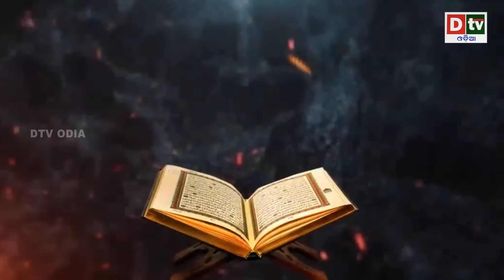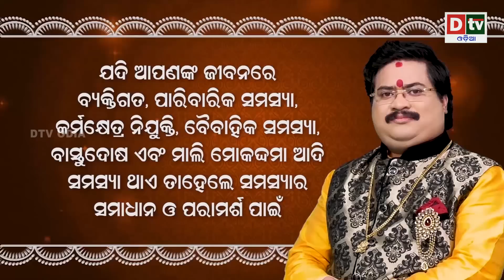ଭଗବାନ ବିଷ୍ଣୁଙ୍କ ୨୪ ଅବତାର! ଏହାର ରହସ୍ୟ ଜାଣିଲେ ଆପଣ ଆଶ୍ଚର୍ଯ୍ୟ ହେବେ | Odia Devotional | Odia Purana Katha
odia devotional
oriya devotional videos
odia purana
odia prabachan
odia,devotional story
odia motivational story
odia story
odiya songs
odia dhun
odia song
odia albums
odiya tv
odisa videos
odiya videos
odiya tv shows
odia devotional movie
odia bhakti
odia bhakti bhajan
odia bhakti channel
odia bhajan
top odia bhajan
oriya bhakti
odia purana
odia bhakti songs
oriya bhajan
sidharth bhakti
best odia bhajan
odia agana
siddharth bhakti
sidharrth bhakti
odia bhaktidhara
odia bhaktisagar
odia dradhata bhakti
odia moral story
odia story
odia moral stories
odia stories
odia gapa
story
odia cartoon
moral stories
story odia
odia kahani
oriya story
odia cartoon
odia animation
odia stories
odisha tv
animated story
odisha news
suspense stories
best odia stories
odia bohu channel
grandma tales
odiabohu
odishatv
odia bohu tips
bedtime stories
latest odia news
magical bag
odia kahani
panchatantra
jataka tales
latest odisha news
odisha current newshorror stories
odia
odia story
odia gapa
indian tv episodes
odia kahani
odiya tv
odiya tv shows
shreejagannathfullepisode
odia devotional story
tv shows
episodes
odia devotional
odia moral story
story
odia stories
sreejagannathpromo
tarang
oriya story
odia serial
odia tv show
tarang tv channel
odia tarang channel
tarang tv
odia prabachan
sidharth bhakti channel
shree jagannath episodes
sidharth bhakti odia
odia purana
sidharth bhaktikatha
odia stories fairy tales
sidharth odia prabachan
sidharth bhakti
sidharth bhakti prabachan
sidharth bhakti new episodes
shree jagannath tarang
bhakti ra kahani
jai maa laxmi odia serial
top oriya songs
panthashala
motivational speaker
odia motivation
inspirational video
motivational story in hindi
mythology stories
motivational video
bada chhata matha
bhakta chakei das
jagannath story in odia
jagannath kahinki pana khaanti
jagannath bhajan
odia motivational stories
bhakti